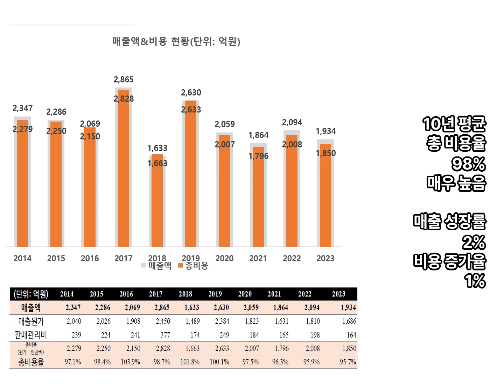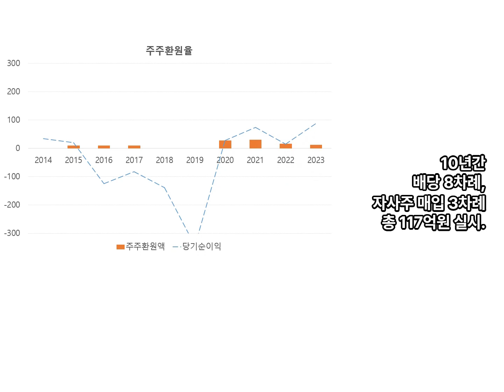신송홀딩스. 1분만에 2014~2023년 실적확인, 재무 손익분석. 고추장 등 장류식품사업, 해외곡물유통사업, 부동산 임대업 지주사업